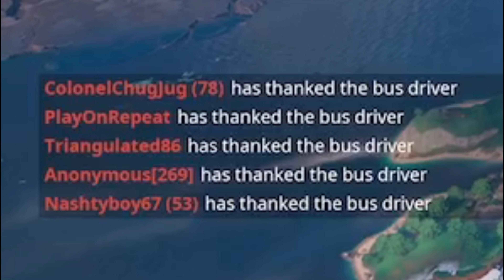JUST STOP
Edited By: MrNoob55

Music Maker's Socials